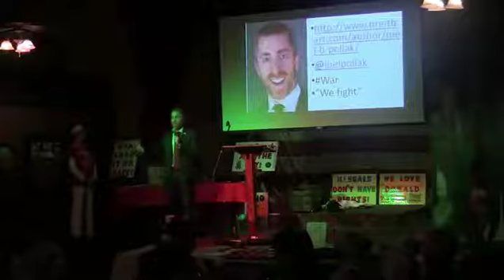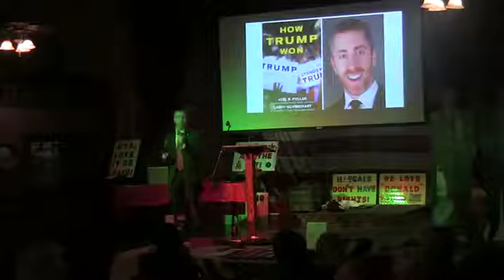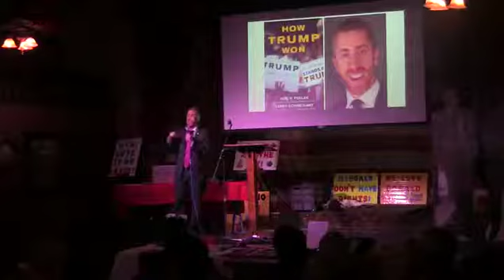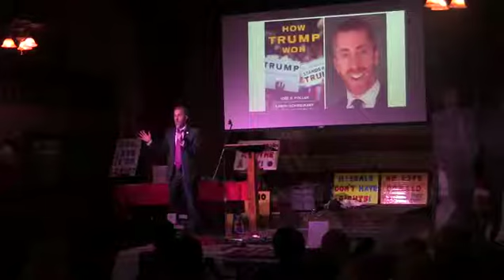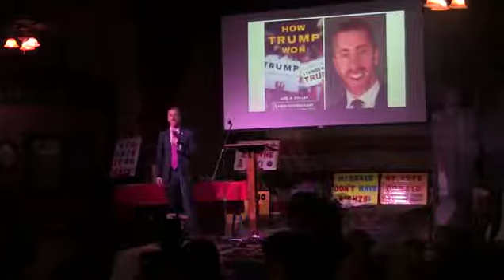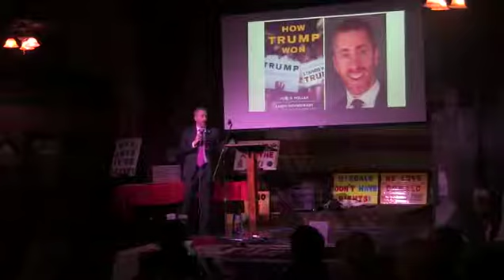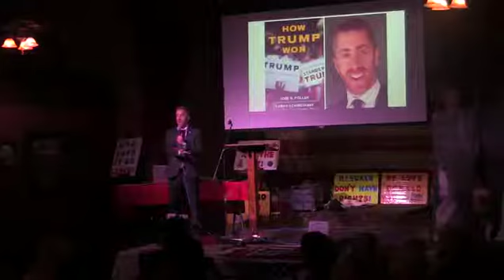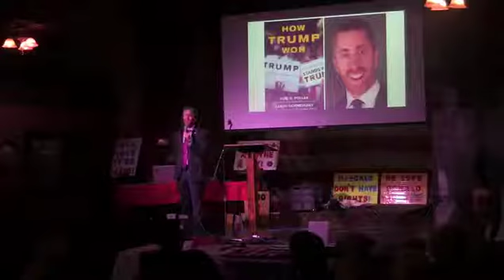Joel Pollak speaks to the Redlands Tea Party Patriots, September 7, 2017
Joel Pollak is Senior Editor-at-Large at Breitbart News and co-author of How Trump Won: The Inside Story of a Revolution. Joel was named one of the most influential people in news media in 2016.